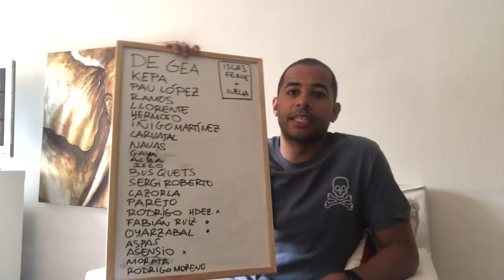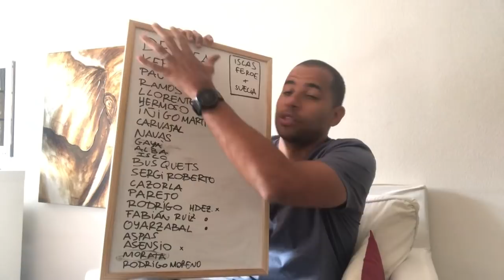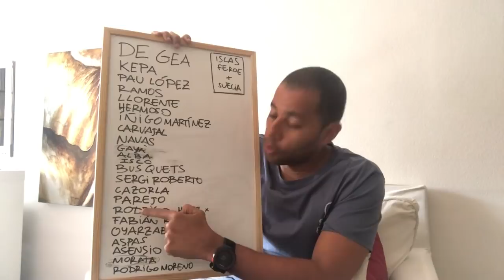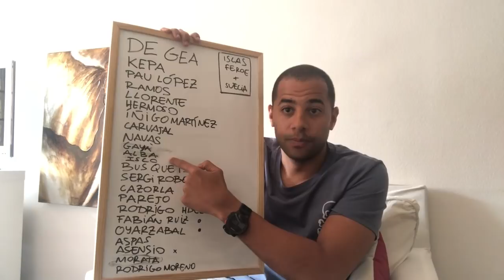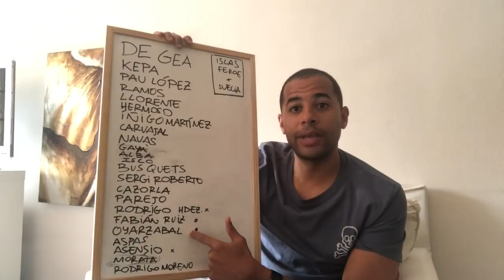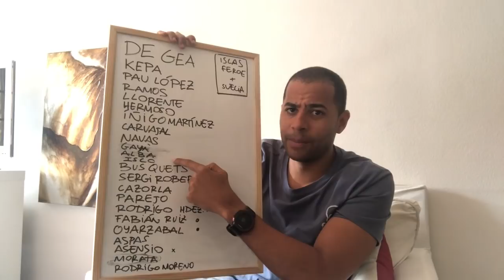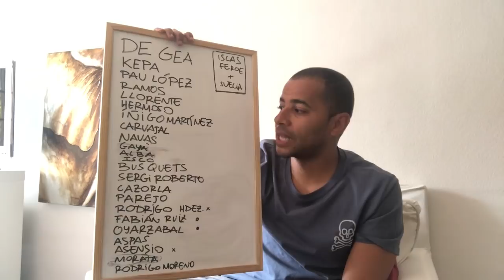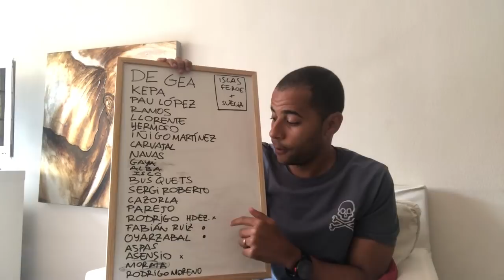La Lista de Luis Enrique